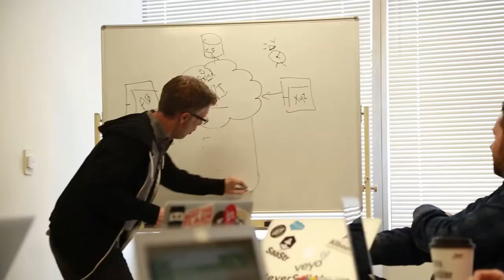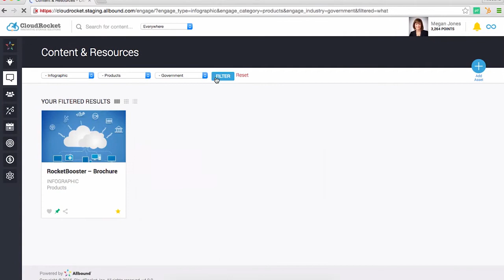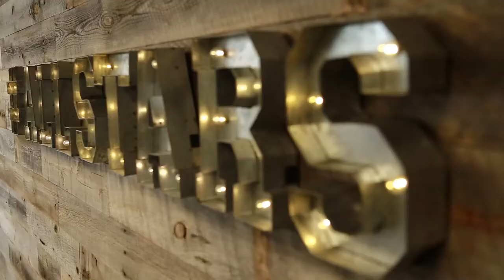Allbound Landing Page Video